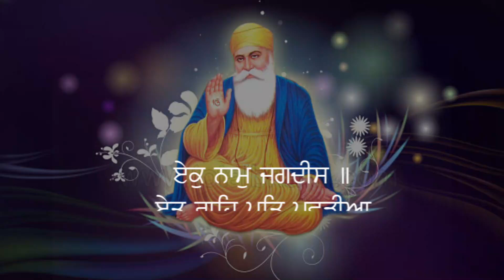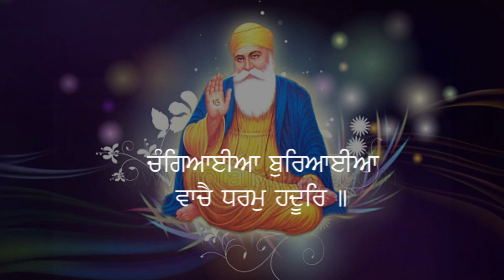JAPJI SAHIB Full Live Path | Nitnem Path ਜਪੁਜੀ ਸਾਹਿਬ । Gurbani Hub